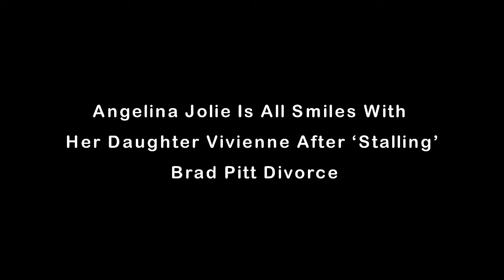WATCH | Angelina Jolie Is All Smiles With Her Daughter Vivienne After Brad Pitt Divorce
Angelina Jolie looked pleased while shopping with her daughter Vivienne on August 10. She and Brad Pitt reportedly stalled their divorce.Angie appeared to be totally carefree while she was bonding with her daughter as they shopped in Los Angeles.